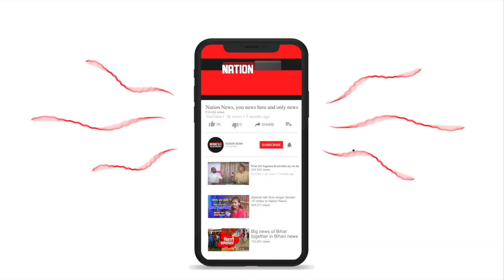राम मंदिर निर्माण को लेकर निकली शोभा यात्रा, कुछ इस तरह हो रही तैयारियां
मधेपुरा में निकाली गई शोभा यात्रा लोगों में दिखा खासा उत्साह